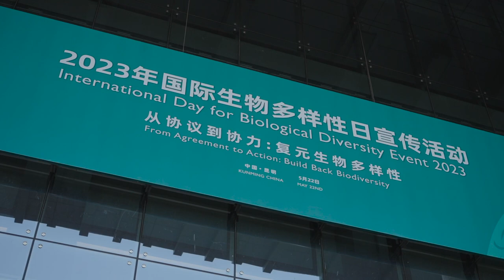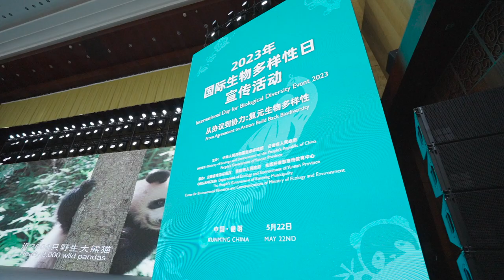IDB 2023 - Celebration of the International Day for Biodiversity 2023 in Kunming, China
URL soon available